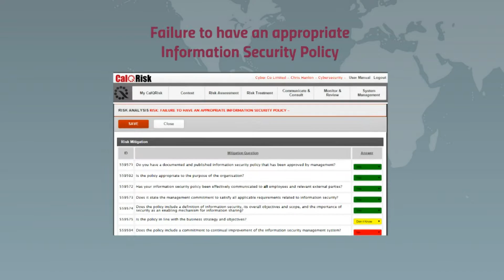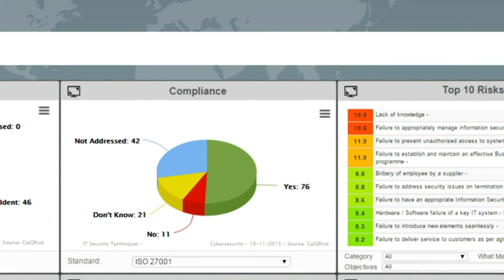Cybersecurity Risk Management - CalQRisk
Cybersecurity Risk Management - How CalQRisk can help your organisation